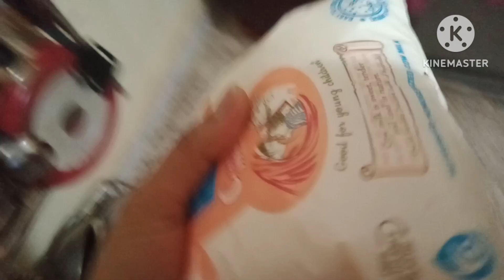Bus 🚌 Stop Par Hua Ladai aato vale ke sath dailyvlog #vedio you tube ## laxmi singh vlog full ##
Bus 🚌 Stop Par Hua Ladai aato valke sath dailyvlog vedio you tube# laxmi singh vlog fullvedio
welcome to all friends my new blog Hindi youtube channel par

@mr Dinesh pawar @SpreadingGyanOfficial
vedio viral kaise kre
my fast vlog kaise bnaye
thanks 🙏 for watching my youtube video vlog